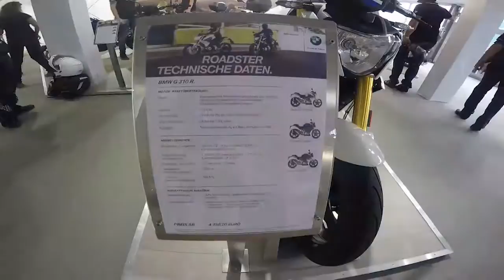BMW G310R 2017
BMW G310R 2017, BMW Motorrad Days 2016